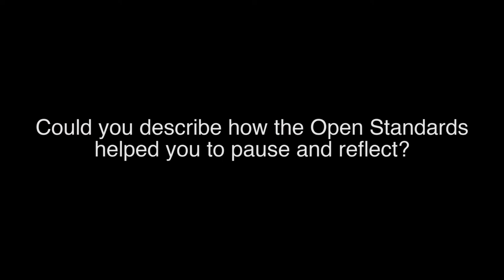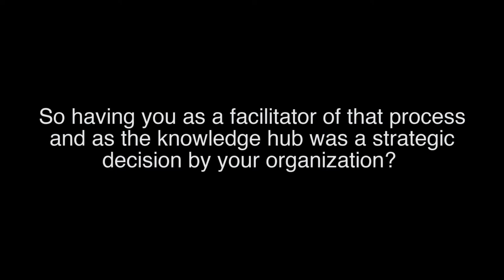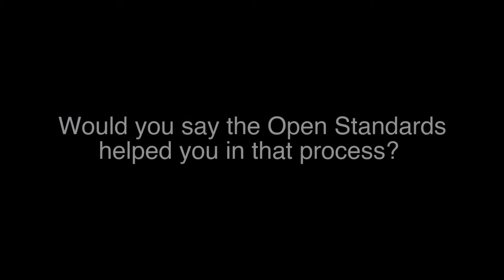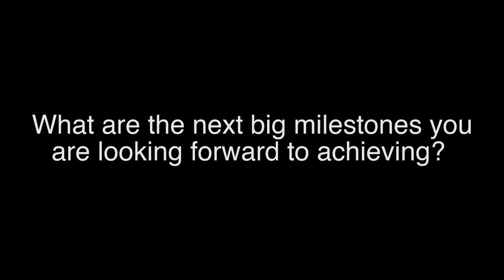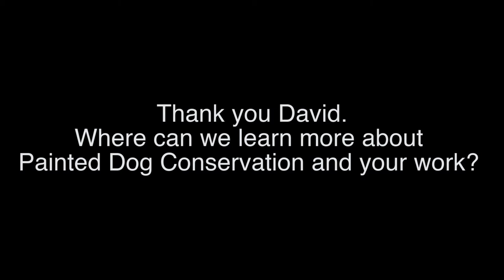STORIES FROM THE FIELD 6b | David Kuvawoga | Painted Dog Conservation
This video is part of a serious of short stories from the field where practitioners share experiences about using the CMP Open Standards for the Practice of Conservation. It was jointly developed by Felix Cybulla, Marika Suval and Foundations of Success.